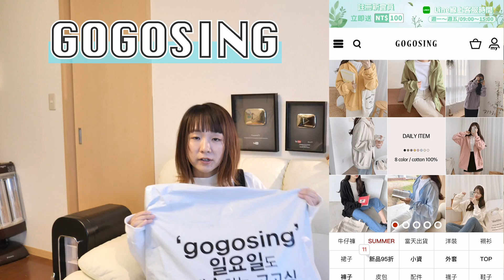哎呀～又買太多了。。CP值很高超好看的韓國秋天服裝～【購物分享#11】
我這一次不小心爆買的網拍URL. ⬇️大家也要小心買太多到破費喔🧟‍♀️❤︎

　( - з -) ‹ 訂閱一起愛日本!!